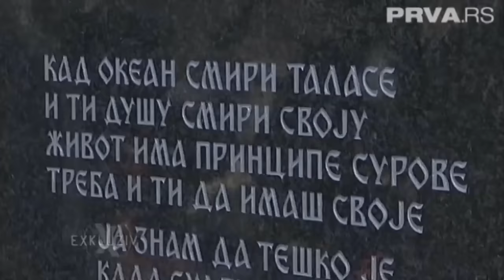Sedam tužnih godina: Obeležen pomen Kseniji Pajčin (Exkluziv, Prva TV, 16.03.2017)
Porodica i prijatelji Ksenije Pajčin obeležili su sedmogodišnji pomen na beogradskom Novom groblju. Kseniju je 16. marta 2010. godine usmrtio maneken Filip Kapisoda, a potom i sebi oduzeo život u Ksenijinom stanu na Voždovcu. Prilog iz emisije "Exkluziv", emitovan na Prvoj srpskoj televiziji 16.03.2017. godine.